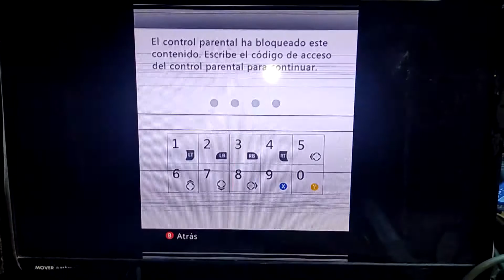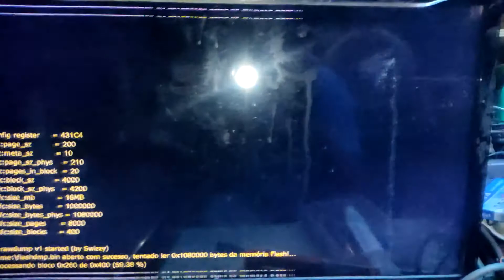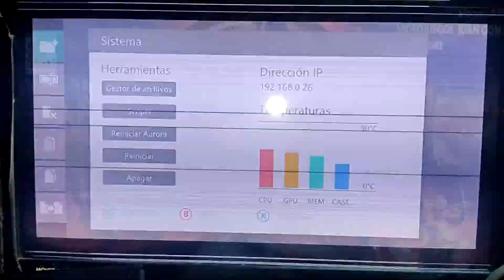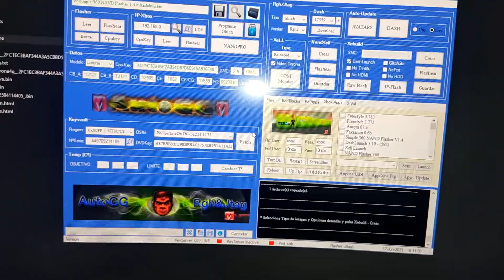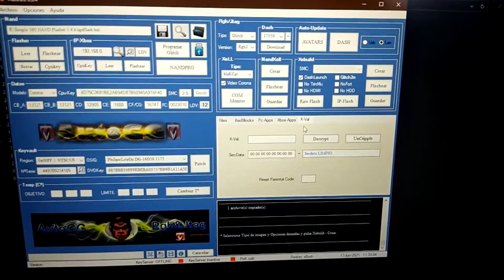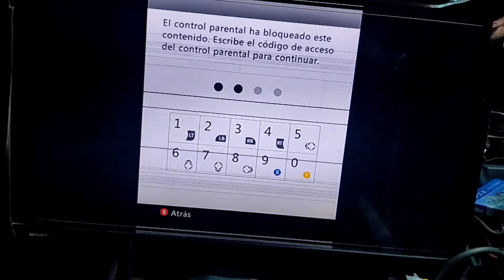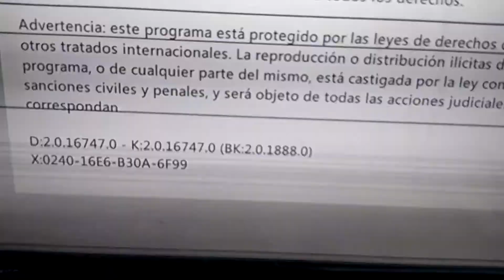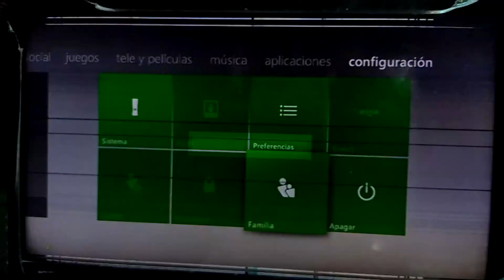Xbox 360 RGH - Quitar Control Parental